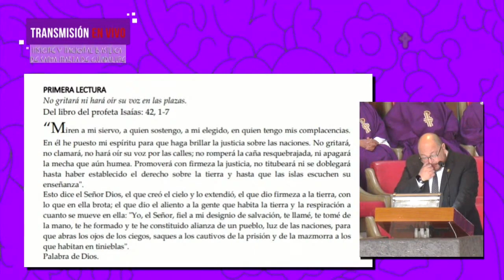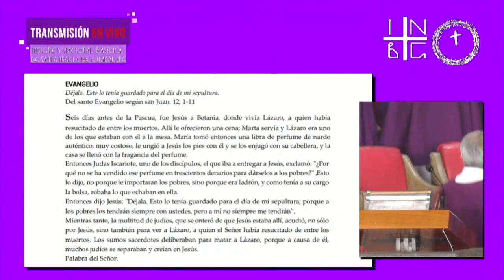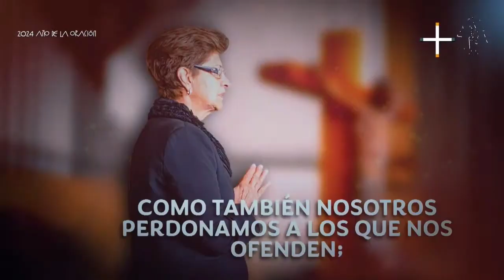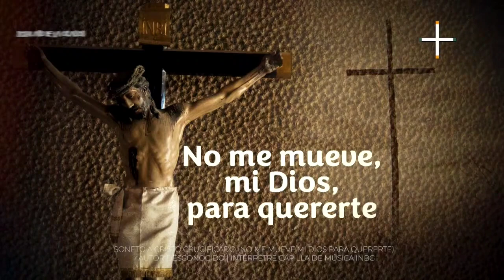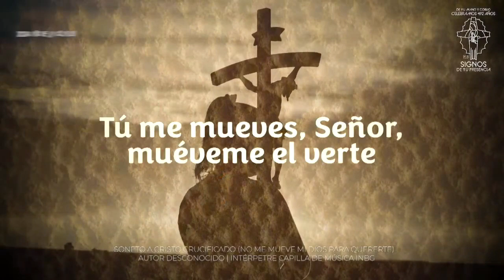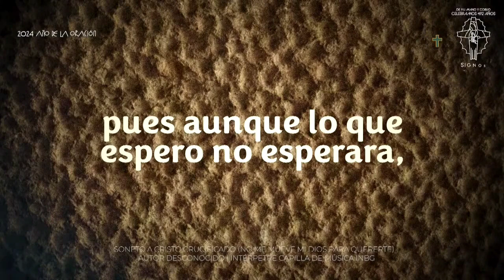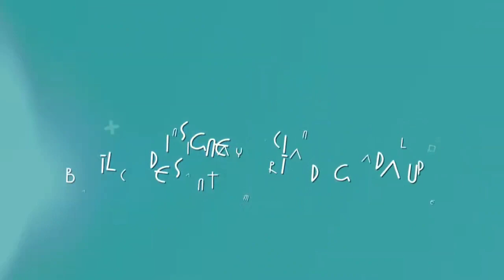La Santa Misa Lunes 25 de Marzo del 2024